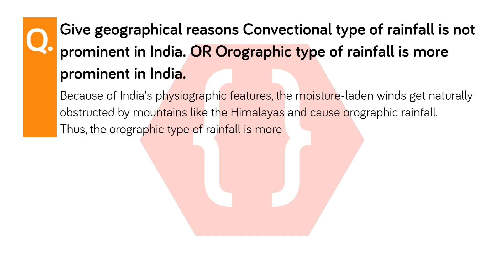Convectional type of rainfall is not prominent in India. | Climate | Geography | SSC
Give reason for
Convectional type of rainfall is not prominent in India. OR Orographic type of rainfall is more prominent in India.